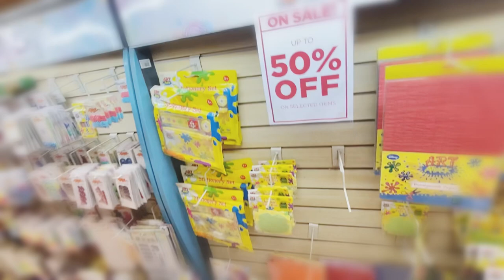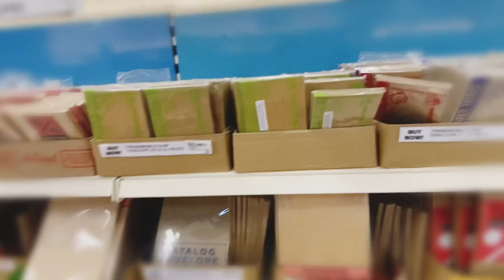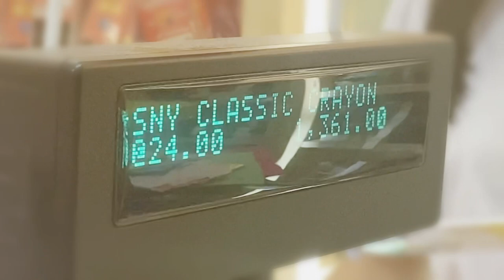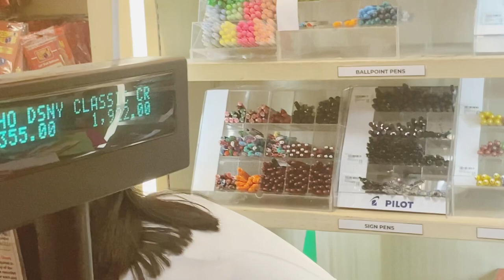National Bookstore shopping all you want 🛍 Add to cart 🛒 shopping spree// Zoe’s Art materials✨💫